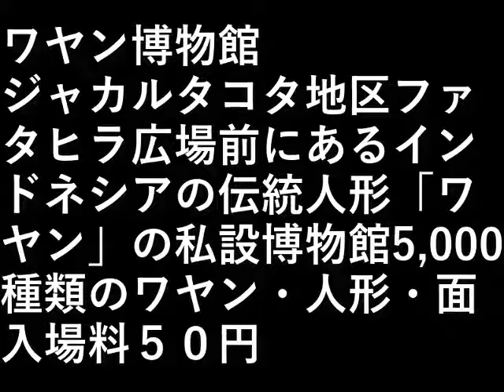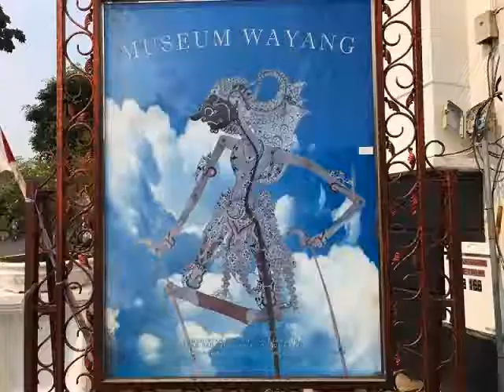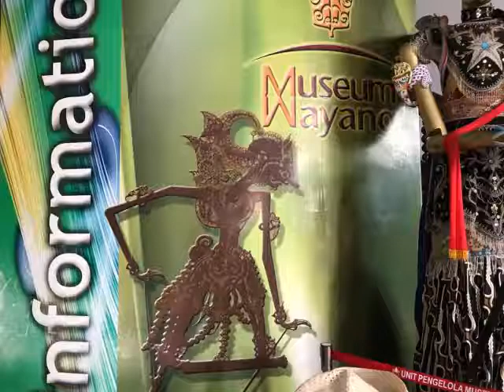インドネシア旅行５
ワヤン博物館

ジャカルタコタ地区フ
ァタヒラ広場前にある
インドネシアの伝統人形

「ワヤン」の私設博物館。

5,000種類のワヤン・人形・面。

入場料５０円。

設備屋の適当田舎暮らし